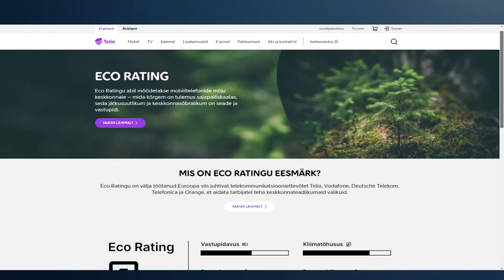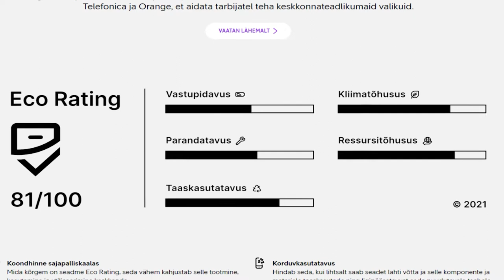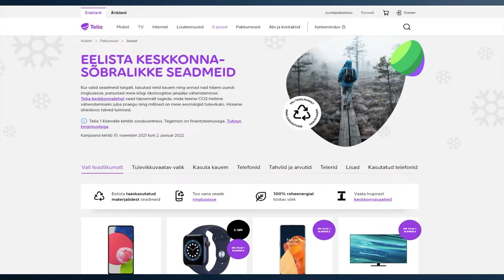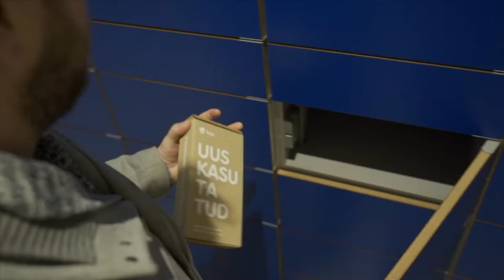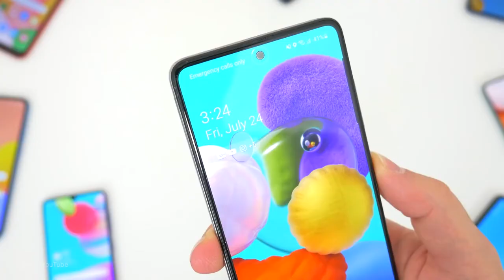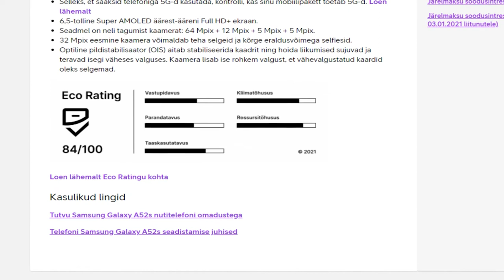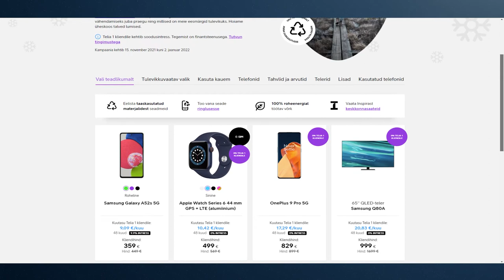Saatesari Jälg 2021- Eco rating